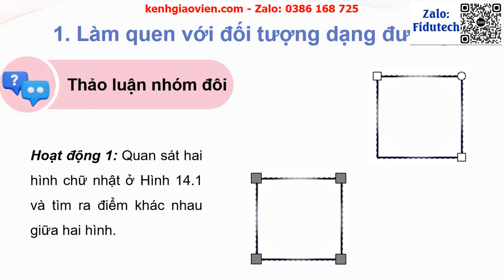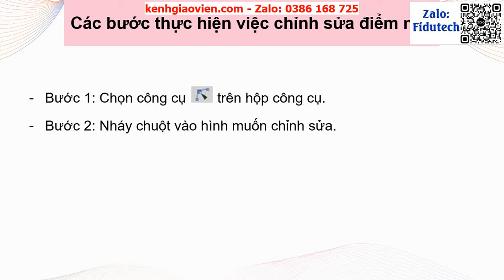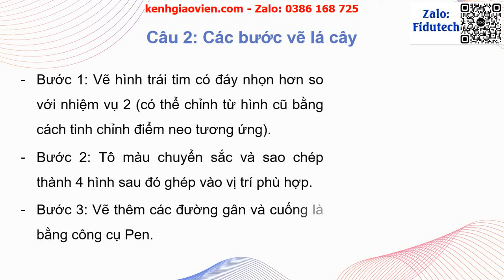Giáo án powerpoint bài 14: Làm việc với đối tượng đường và văn bản | GA điện tử Tin học 10 KNTT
Phía trên là giáo án Powerpoint hay còn gọi là giáo án điện tử, giáo án trình chiếu bài 14: Làm việc với đối tượng đường và văn bản | Sách tin học 10 kết nối tri thức. Giáo án được làm với phong cách: hiện đại, đẹp mắt để tạo sự hứng thú cho học sinh.
Ngoài ra, chúng tôi có đầy đủ giáo án powerpoint các bài khác trong chương trình sách giáo khoa tin học 10 kết nối tri thức. Tin chắc rằng: Khi sở hữu bộ giáo án này, việc giảng dạy của thầy cô sẽ trở nên nhẹ nhàng và đạt hiệu quả tốt.